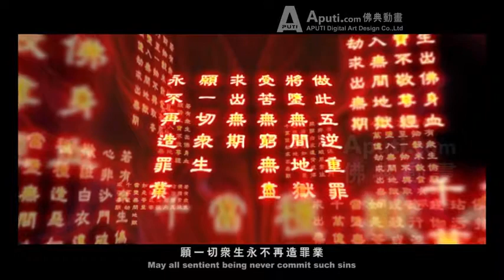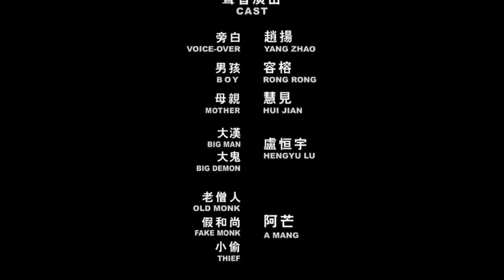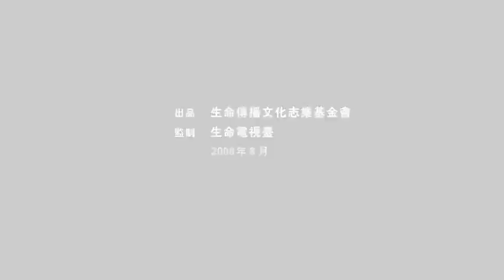Five Against The Serious Crimes and The Hell - 五逆重罪與無間地獄 佛典動畫